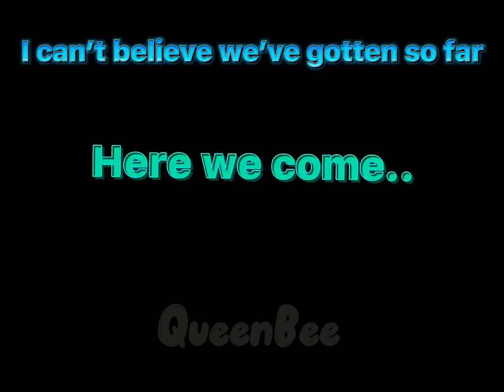Sayonara 2021😭✋🏻 (2021 rewind) read dec.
Bye bye 2021 there are so many good memories and so many sad,bad memories in the year 2021, I just can’t wait what 2022 has for our future. Happy (early ) New year to all!